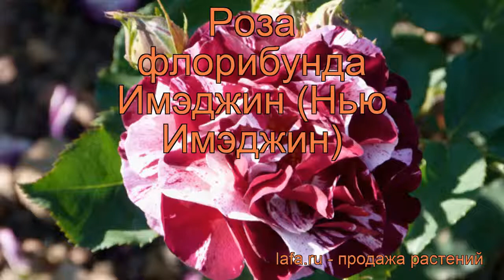Роза флорибунда Имэджин (rose floribunda new imagine) 🌿 обзор: как сажать, саженцы розы Имэджин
Если Вы хотите купить 🏬 и посадить 📥 роза флорибунда Имэджин (rose floribunda new imagine) у себя, то заходите на Узнайте об особенностях сорта, смотрите полное описание характеристик растения роза флорибунда Имэджин, научитесь сажать и ухаживать если Вы еще этого не делали. Читайте также отзывы 👍 других покупателей о растении флорибунда роза Имэджин.
Саженцы розы флорибунды Имэджин с доставкой 🚚 до пункта самовывоза, или прямо до Вашей двери по России, Белоруссии, Казахстану, Узбекистану. Также возможна доставка Почтой России семян, луковиц и растений с открытой корневой системой (ОКС). По Москве и Московской области доставим собственной курьерской службой 💪. Возможна оплата банковской картой 💳, по квитанции Сбербанка 📄, наличными 💵 курьеру. Заказывайте!
Это видео 🎥 с полным обзором розы флорибунды Имэджин (rose floribunda new imagine). Из него Вы узнаете о размерах, окраске, местах и особенностях выращивания, про декоративные или урожайные характеристики розы флорибунды Имэджин.
Саженцы розы флорибунда Имэджин (Rose floribunda New Imagine) используются в групповых посадках на фоне газона и в различных уголках садового участка, при оформлении рабаток. Кустарники компактные, высотой 70-90 сантиметров и диаметром до 80 сантиметров. Сорт обильно и повторно цветущий. Цветочки кремово-сиреневые, украшены фиолетово-малиновыми мазками. Бутоны средне-махровые, состоят из 17-25 лепестков. Помимо эффектного внешнего вида, роза флорибунда Имэджин отличается насыщенным ароматом. Лучше всего культура растет на питательной, дренированной, слабокислой почве.
Роза флорибунда Имэджин (Нью Имэджин) это многолетнее растение высотой 70-90 сантиметров сантиметров.
Кустарник лучше всего подходит для групповых посадок и может достигать до 60 сантиметров сантиметров в диаметре.
Роза прекрасно используется подавляющим числом садоводов во всем мире для обогащенных почв.
По типу ствола Роза флорибунда Имэджин (Нью Имэджин) можно отнести к группе кустарники.
Тип роста этого симпатичного растения - низкорослый.
В качестве места выращивания розы прекрасно устроит открытый грунт.
Расцветает Роза флорибунда Имэджин (Нью Имэджин) в месяц сентябрь, июль,август.
Цветы имеют сильный аромат.
Цветок окрашен в полосатый, кремовый с фиолетово-красным цвет.
Интересные цветы роза могут быть до 7-8 сантиметров сантиметров.
Как правило на одном цветоносе размещается 3-5 цветков.
Роза флорибунда Имэджин (Нью Имэджин) создал francois dorieux ii, франция.
Создан сорт был год 2004.
Заходите, саженцы розы Имэджин ждут Вас!